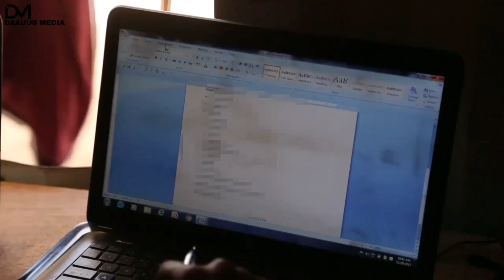Waa Kuma 2 Shaqsi Oo Loo Saadalinayo Reysal wasaraha Cusub?, Somaliland & Banaanbaxyo Qorsheysan